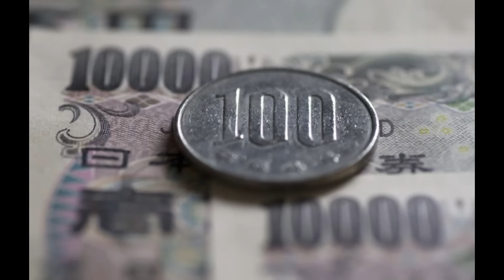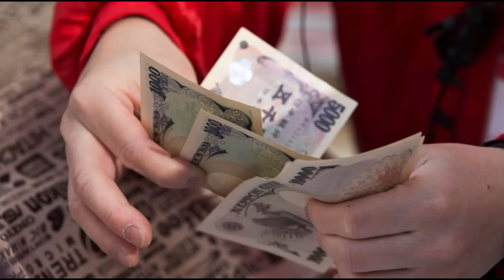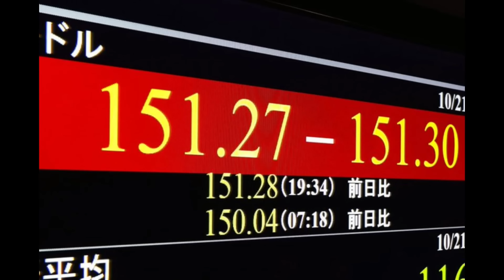外媒炒作中国完了！中国会像日本一样失去未来？底层逻辑：中国历史不会简单重复，中国每年GDP只要3%就可以确保占全球GDP比重继续增加